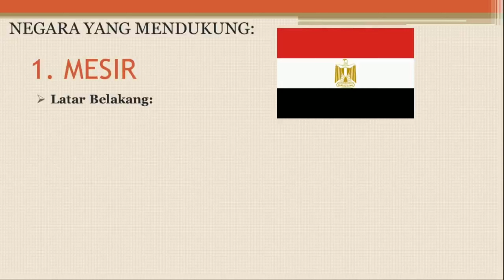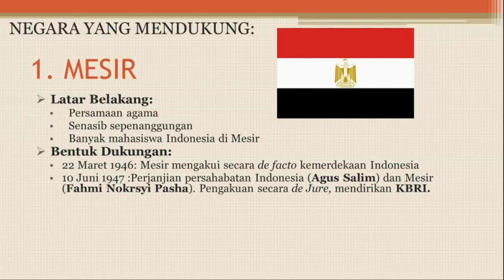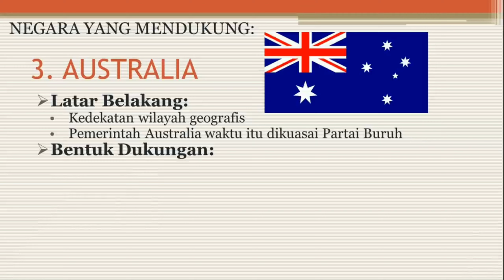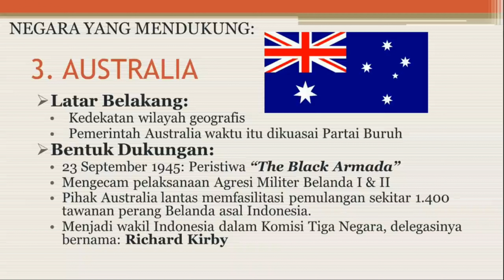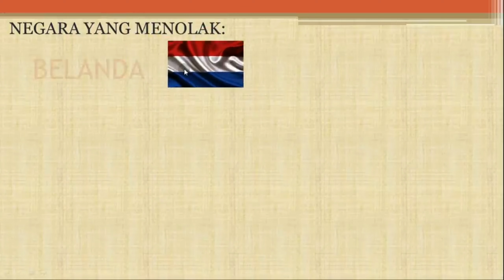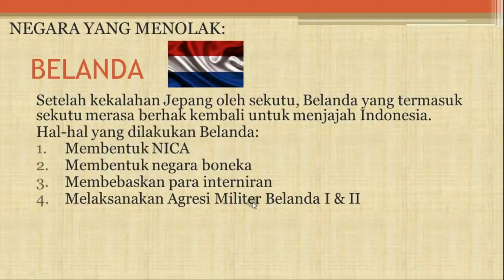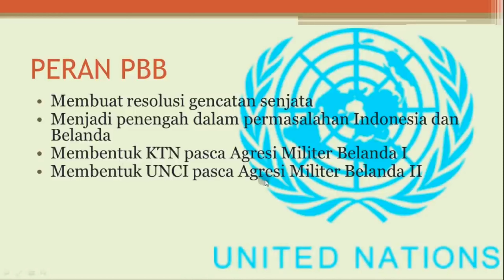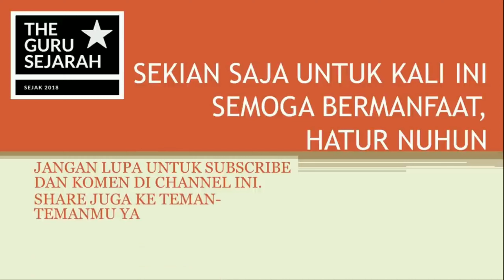Sejarah Peminatan Kelas XII IPS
Respon Internasional terhadap kemerdekaan Indonesia